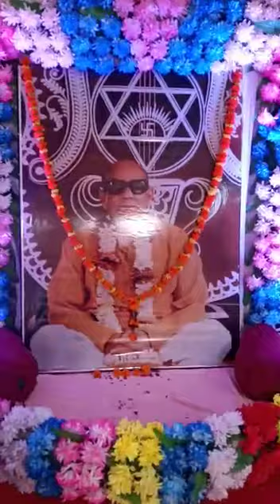Baba Nam kevalam. Beautiful kirtan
Video from Iswaranad